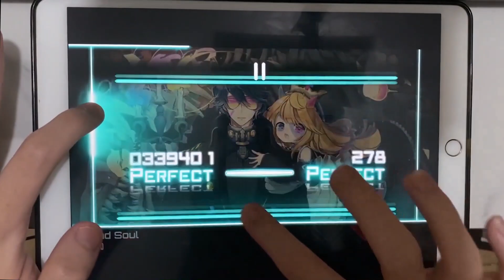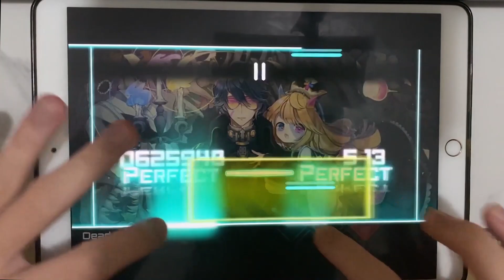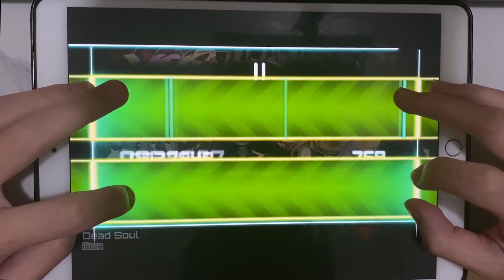【スーパー五本指】Dead Soul (GIGA 14) FULL COMBO!!【Dynamix】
dead game hit the floor